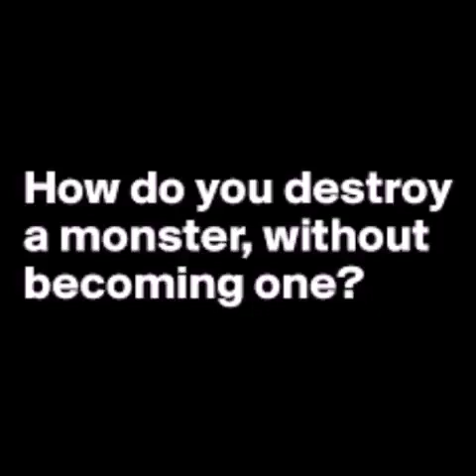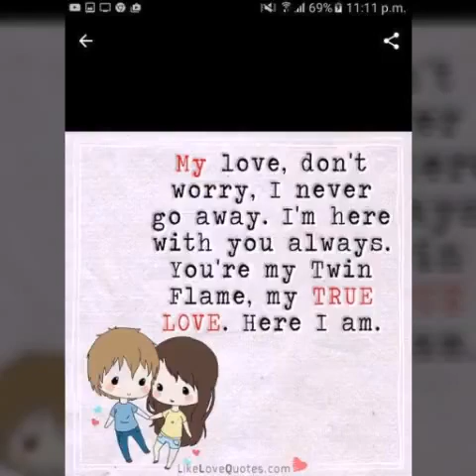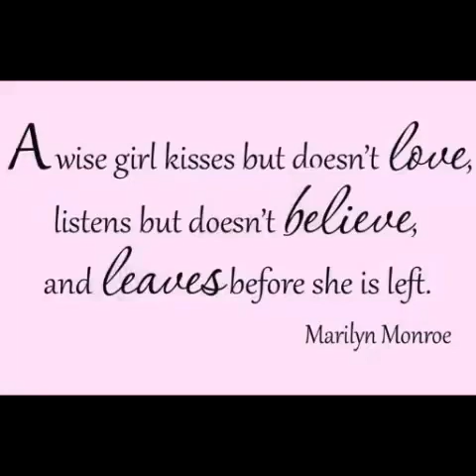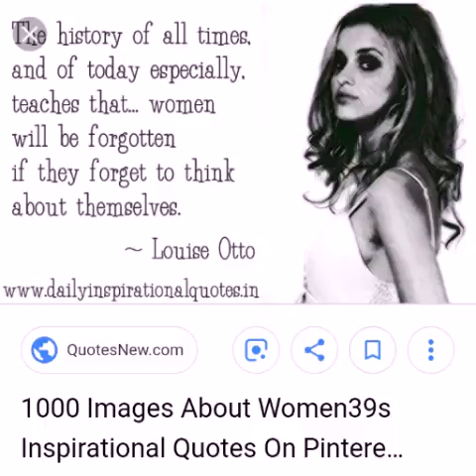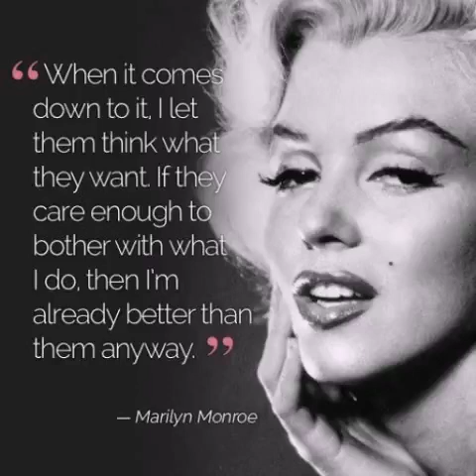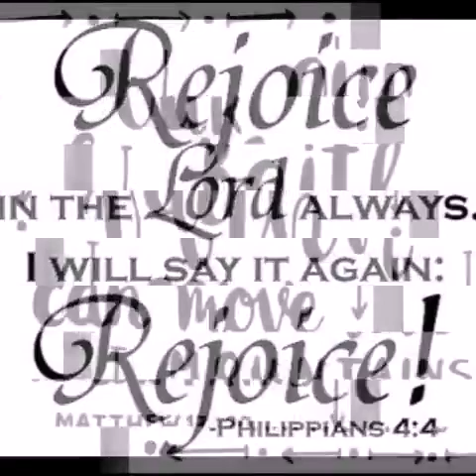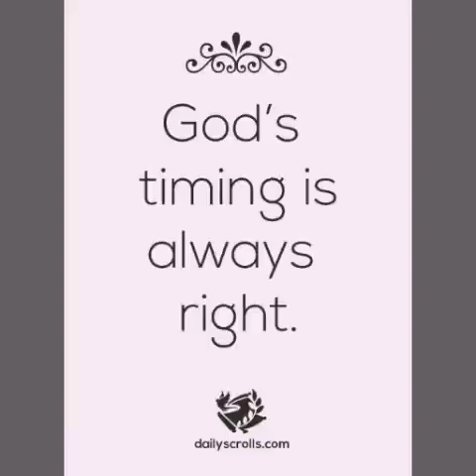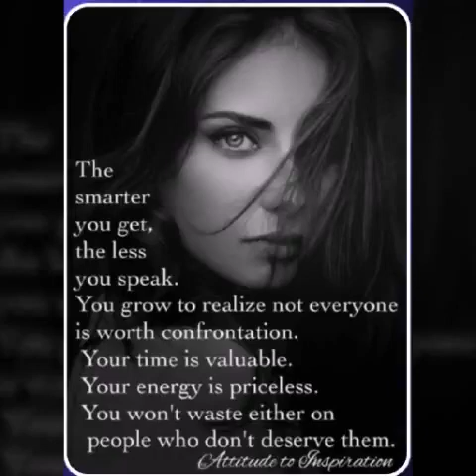How do you Destroy a Monster, Without Becoming One Yourself